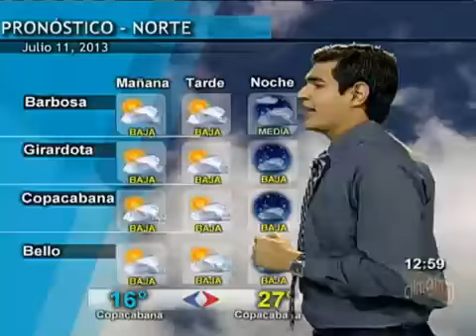Emisión tarde Clima 24/7 julio 10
Toda la información del estado del tiempo con la ayuda del satélite Goes y el radar meteorológico ubicado en Santa Elena.